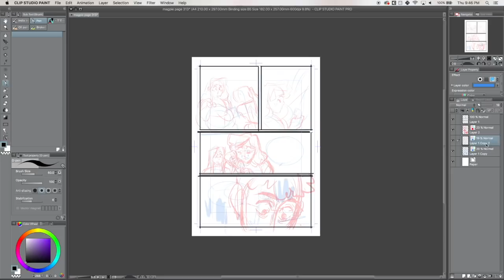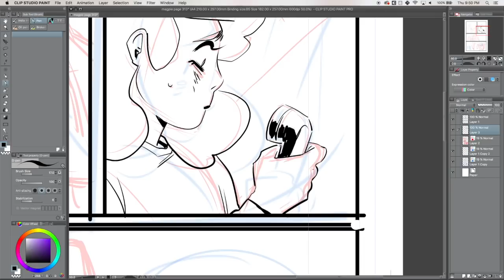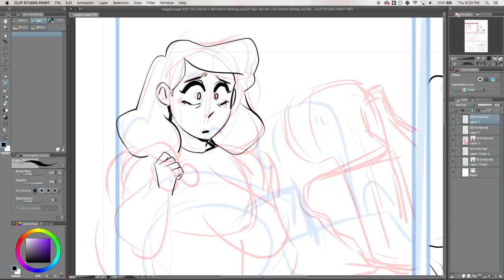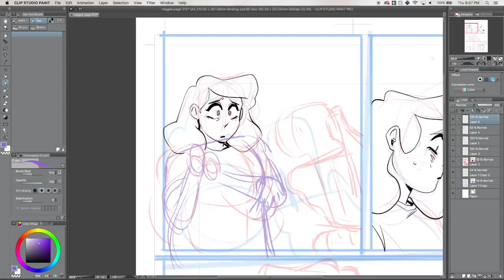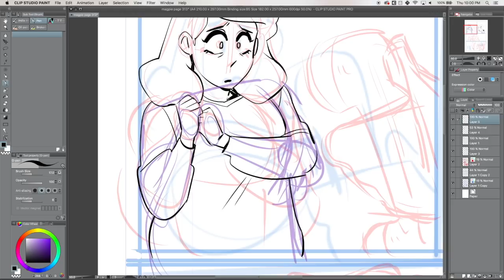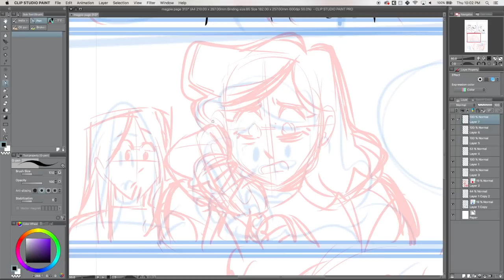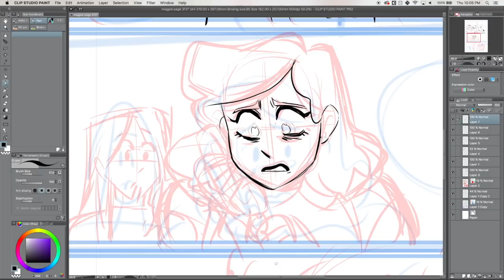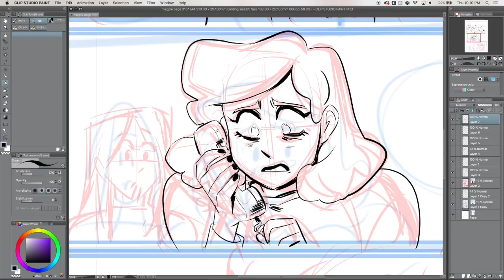What to Name Your Webcomic??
How do you choose a name for your creative project? Whether it's a comic, novel, or something else entirely, here are my tips.

✿Discord Server✿

✿ Support Us! ✿

✿ Social Media ✿